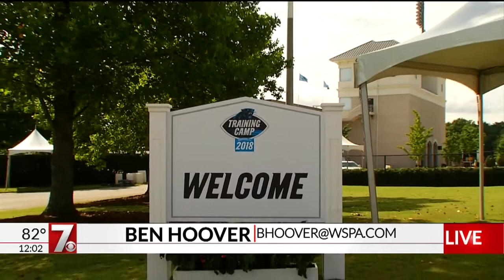Panthers Players arrive for training camp